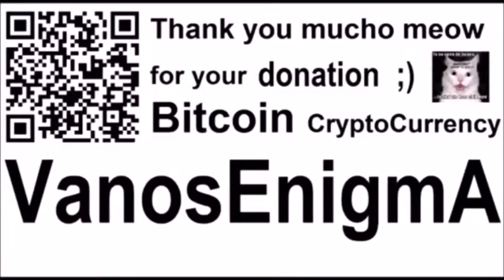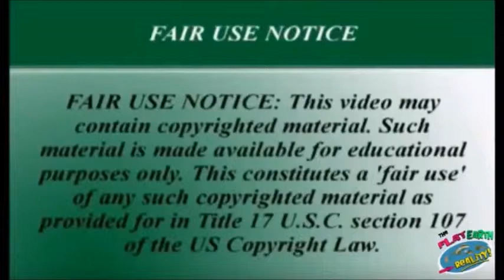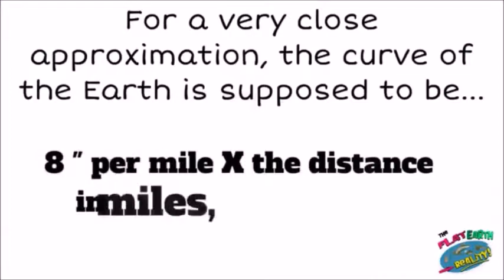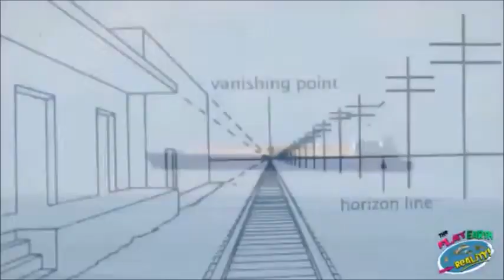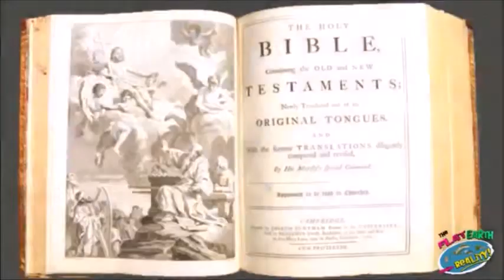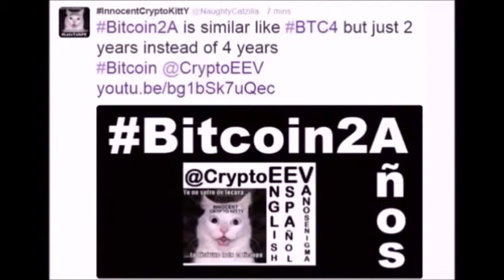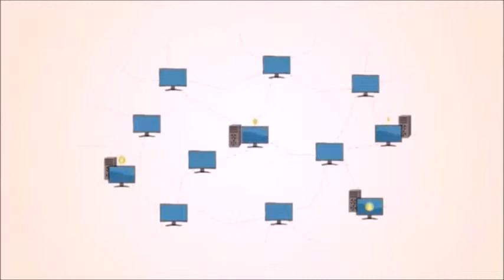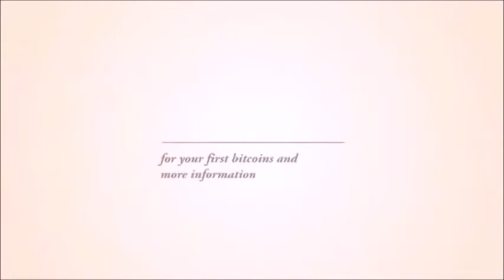V 126 Cat Trapped UnderTheDome No Escape Not Funny Philosophy LetsTalkFE Flat Earth Tierra Plana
Cat Trapped UnderTheDome NotFunny GrumpyCat No escape LetsTalkFE Flat Earth Tierra Plana Español Bitcoin